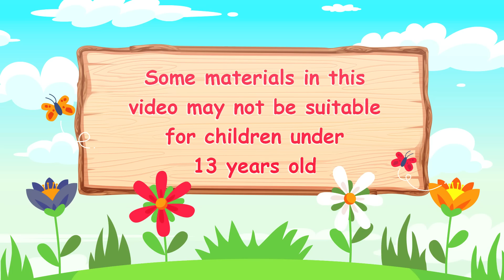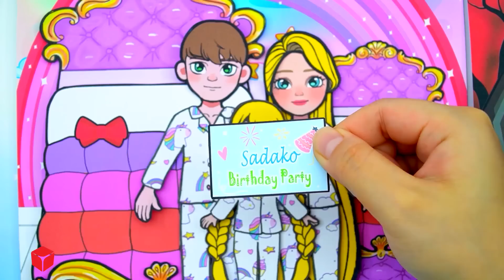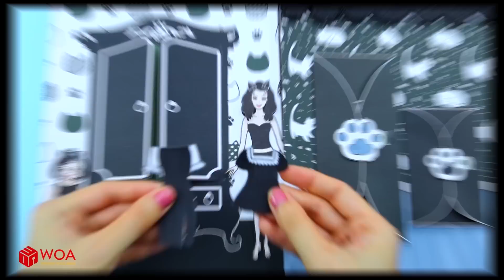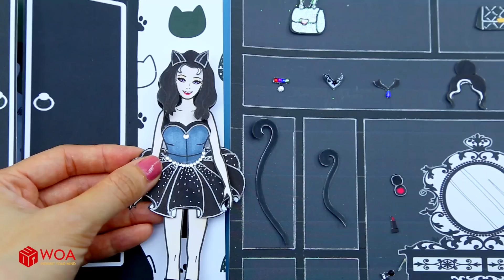Học Làm Búp Bê Giấy - Mẹ Con Rapunzel Trang Trí Lâu Đài Cầu Vồng Thủ Công - Câu Chuyện Của Barbie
Giới thiệu về Kênh Dolls Beauty Vietnam:
► Giới thiệu về chúng tôi